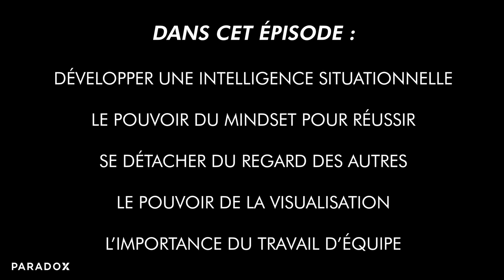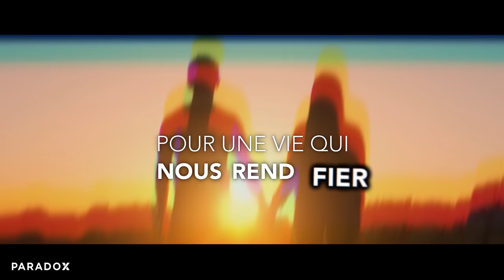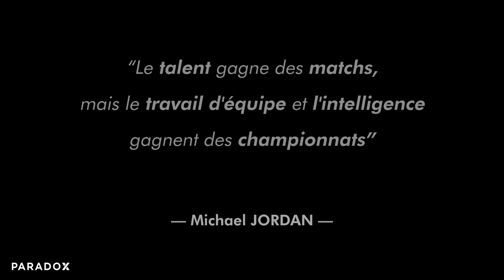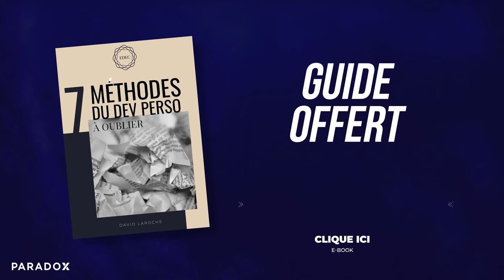Développer des capacités d'adaptation HORS NORME avec Maxime Mermoz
Il remporte quatre championnats de France, trois coupes d’Europe et est finaliste de la Coupe du monde en 2011, Maxime Mermoz a fait trembler les terrains durant sa carrière de rugbyman.
Dans cette interview, il nous livre des clés pour développer sa confiance en soi pour ne plus être impacté par les jugements, mais également comment chaque personnalité peut trouver sa place au sein d’une même équipe.

Enfin, il te racontera même un des moments phares de sa carrière, le jour où son équipe a misé le tout pour le tout car elle n’avait plus rien à perdre.

Découvre les 7 MÉTHODES du dev perso à oublier si tu souhaites améliorer ta vie et prendre confiance en toi.

Si tu es inspiré par notre message, et que tu cherches à te dépasser, rejoins l’aventure en postulant